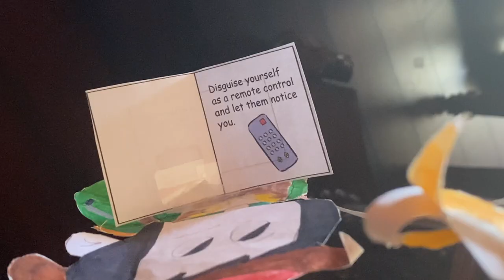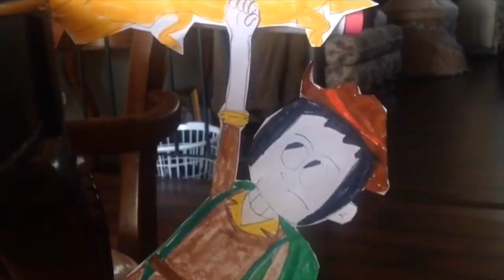Cliff Hanger and The Giant Remote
After yet ANOTHER year and a half-long hiatus, I'm back with a brand-new Cliff Hanger episode! And this one is a regular episode so I'm not doing it to celebrate a holiday this time.

In this adventure, Cliff Hanger sees two guys watching TV on top of the cliff without a remote, so Cliff disguises himself as a giant remote to get their attention. Will it work? Let's find out.